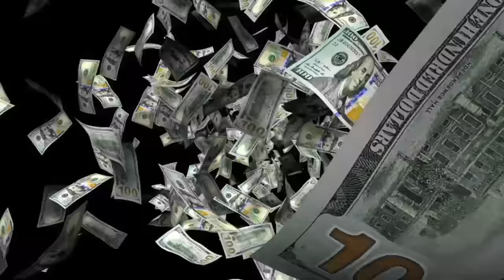Green Velvet & Patrick Topping - Voicemail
Green Velvet & Patrick Topping - Voicemail Lyrics...

Hi Velvet, this is Taniqua
My, time sure does fly
Not a day goes by where I don't think about you
I didn't appreciate you putting me on blast
On that last record, by the way
But I've forgiven you
Anyway, I'm not calling to have you put me on the guest list for tonight
But I was wondering if I could ride with you
I have to get my hair and nails did
So please tell the limo driver to wait for me

Meet me at the club

Hi Velvet, this is LeShaun
Your mom told me that you made your way back to the Lord
Hallelujah
The Lord wants you to pick me up on the way to the party
It's not all about you, Boo

Yo Velvet, what's up this is yo boy Tyrone
Man, I'm so sorry about what happened back in the day
But you know it was that californication stuff man
But anyway, I've started singing and I want you to sign me to a million Dollar contract
What do you desire
Love or material things
I can take you higher
Than you've ever been